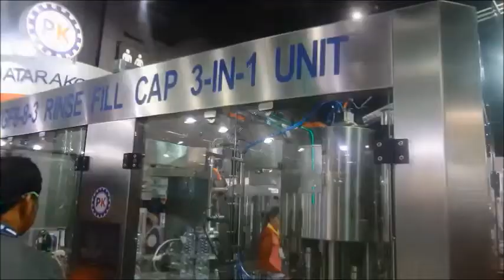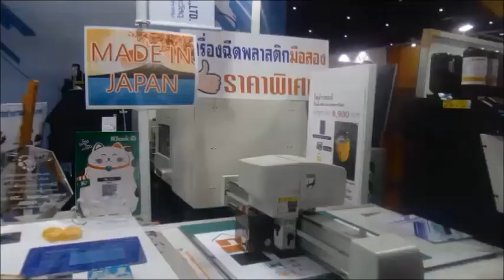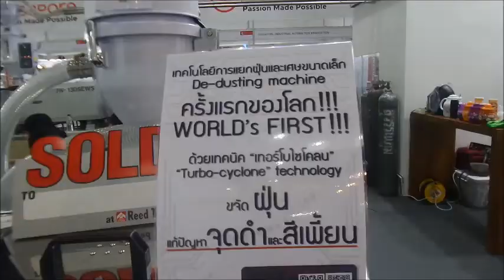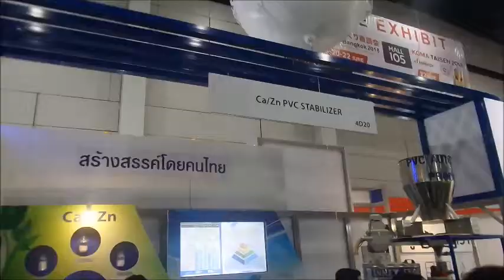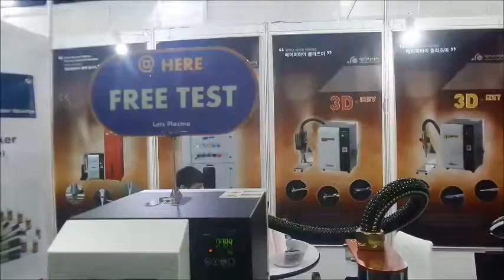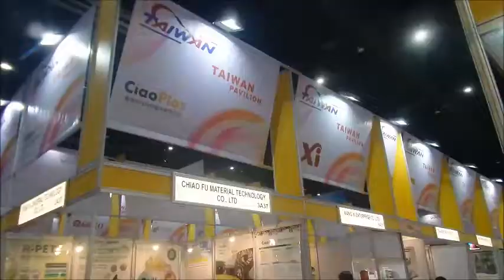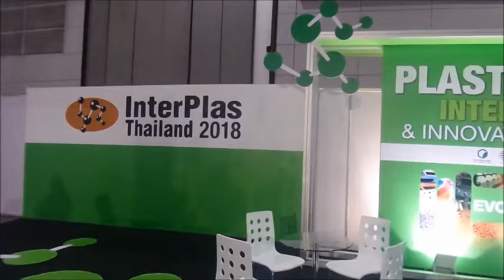Injection Mold highlight @ ME Manufacturing 2018 | BITEC Bangna Bangkok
พาชมบรรยากาศและไฮไลท์ในส่วนของ InterPlas 2018 ซึ่งเป็นส่วนของ ME Manufacturing 2018 ที่ไบเทค บางนา .ซึ่งก็หวังว่าทุกท่านคนชอบและถูกใจ

*** อย่าลืมเป็นกำลังใจโดยการคอมเม้นท์ติชม  กดไลน์กดแชร์และติดตามช่องให้ด้วยนะครับ

-Technology Talk เทคโนโลยีทอร์ค คุยเฟื่องเรื่องเทคโนโลยี (ไฟฟ้า ออโตเมชั่น อีเลคทรอนิคส์ คอนโทรล และวิศวกรรมอื่นๆ )

*** อย่าลืมกด Subscribeและกดรูปกระดิ่งเพื่อเป็นกำลังใจและรับชมคลิปใหม่ๆก่อนใครนะครับ ...หรือกดแชร์ด้วยก็จะเป็นพระคุณอย่างยิ่งครับ